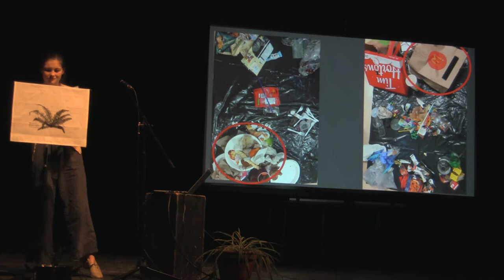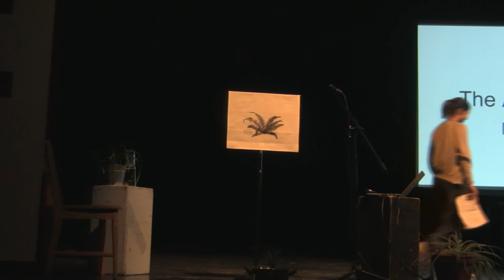Lucy MacDonell: The Cost of Consumption. IS 11 2018-2019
Esquimalt High School 4C Challenge Program students present the results of their major projects that they complete in their Interdisciplinary Studies 11 course as a TED talk.  This presentation was part of the IS 11 class in 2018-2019.